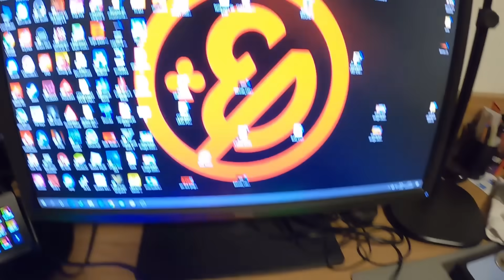DICAS DO TIO NICK! NUNCA IRRITE O ENALDINHO!